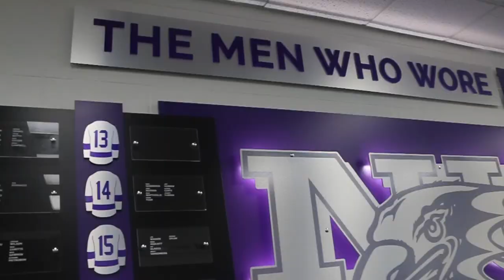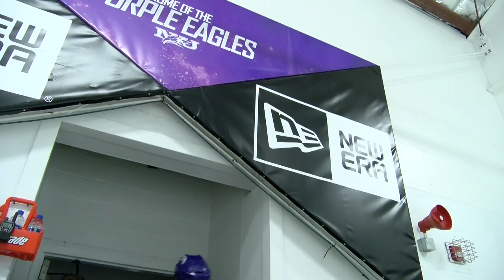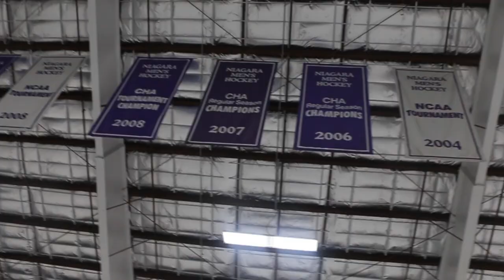Hockey Main Intro Video